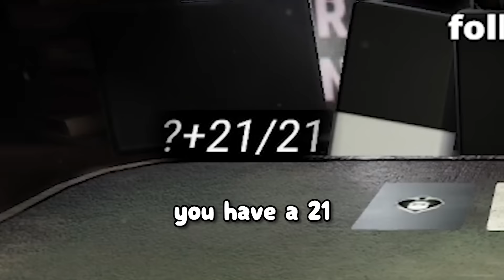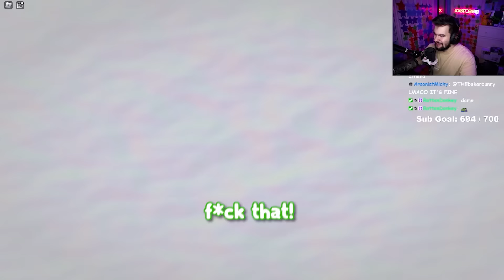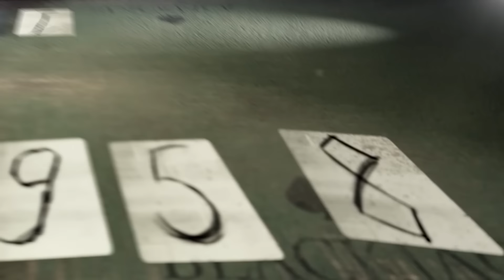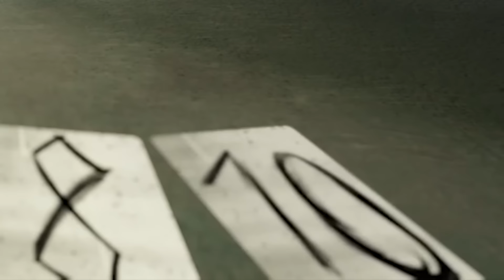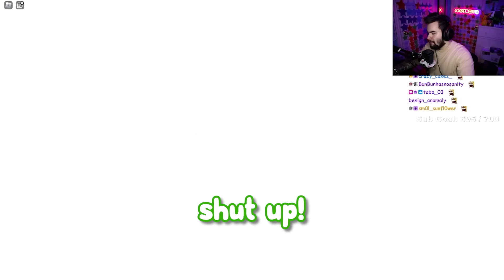Drunk GAMBLING Against My Friends Was A MISTAKE...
Playing Twenty One on Roblox while I got EXTREMELY hydrated and HeavenlyFather got EXTREMELY baked was one of the funniest yet brutal ideas I've ever had. Hope you all enjoy HeavenlyFather and I gambling for our life while under the influence!